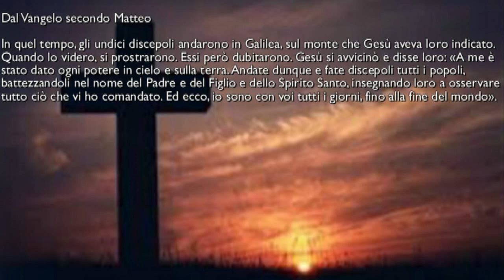Non abbandoniamo la preghiera - Il vangelo della domenica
TERAMO - Ascensione del Signore. "Uomini di Galilea, perché fissate nel cielo lo sguardo?
Come l'avete visto salire al cielo, così il Signore ritornerà. Alleluia. (At 1,11)" La fede in Dio non ci deve mai abbandonare. Continuiamo quindi  ad ascoltare la sua parola. Il commento al Vangelo di questa settimana è di Don Delfino Reggimenti, parroco della Chiesa dello Spirito Santo in Teramo. Pochi minuti per arricchire la nostra fede.